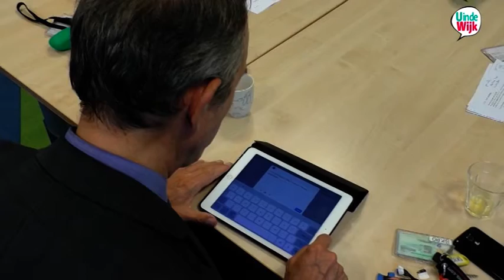Wijkspreekuur in wijkbureau Zuidwest